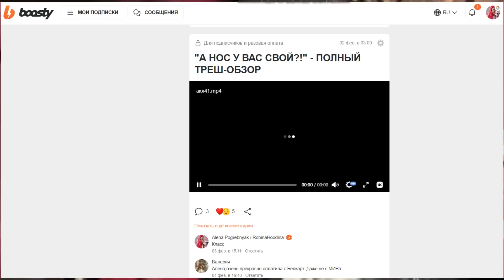МАКИЯЖ ВООБЩЕ НЕ ПОХОЖ НА ФОТО! Визажист винит клиента / Треш-обзор салона красоты в Москве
Приехала на макияж и получила результат, вообще не похожий на фото даже близко. Визажист сказала, что в этом виновт клиент, которому сначала одно, потом другое) Кто прав? Треш-обзор салона красоты в Москве

✔️ Бот для ваших треш-историй про мастеров красоты и салоны, которые я публикую у себя в телеграм-канале (сюда только присылать)